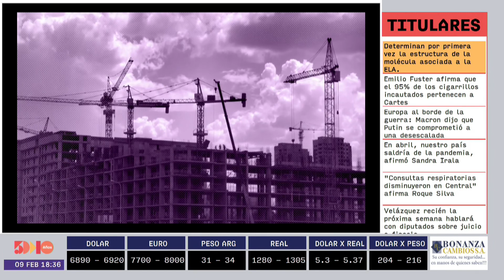Luciana González | Panorama 5D | 5días TV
Programa emitido el día Miércoles 09 de febrero.

Invitado del día:
- Luciana González ( Gerente de Marketing de MAURICE Y LA MARÍA)

Tema:
- Dia de los enamorados.